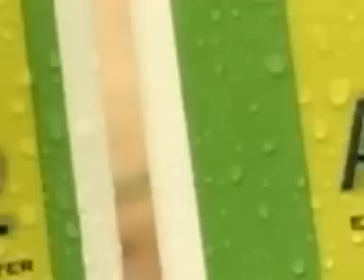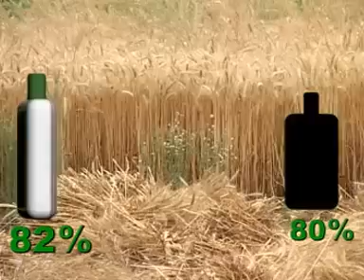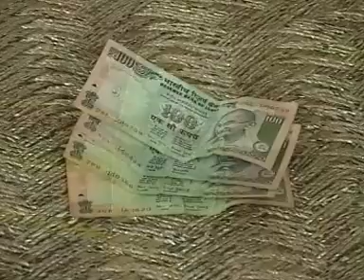Vestige Agri 82 English